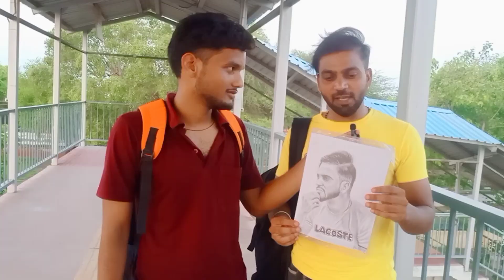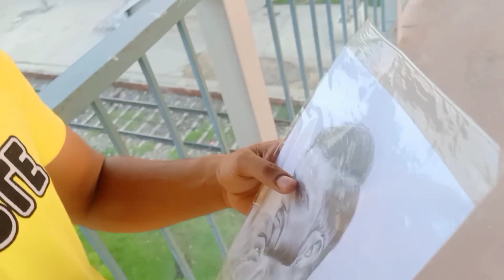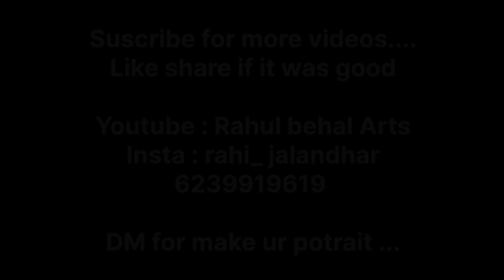Quick Sketch || Railway station ✌🏻|| Reaction 😇